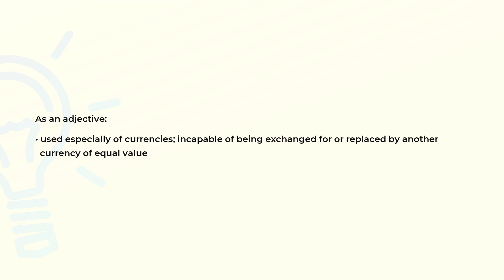What is the meaning of the word INCONVERTIBLE?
Definition and spelling of the word INCONVERTIBLE.

(00:00) Intro
(00:08) As an adjective
(00:22) Spelling

As an adjective (00:08):
• used especially of currencies; incapable of being exchanged for or replaced by another
  currency of equal value